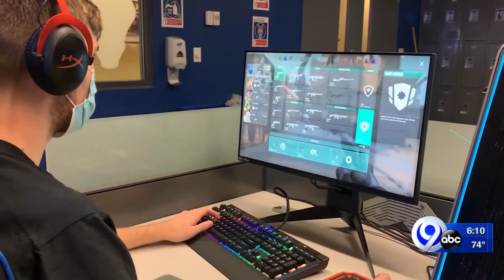SUNY embarks on esports league led by gaming program pioneers at SUNY Canton